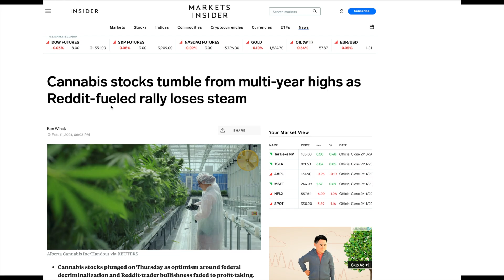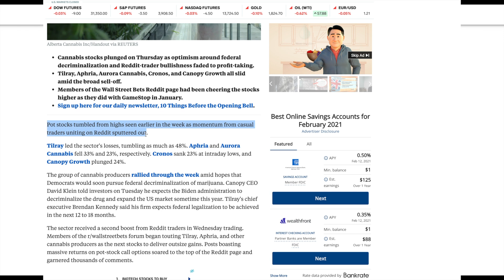Is AMC Stock Short Squeeze Happening Tomorrow?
AMC short interest data from the FINRA report is finally out.

What does it mean for AMC Short Squeeze? Is it Positive for the stock price?

Is AMC Stock finally happening tomorrow?